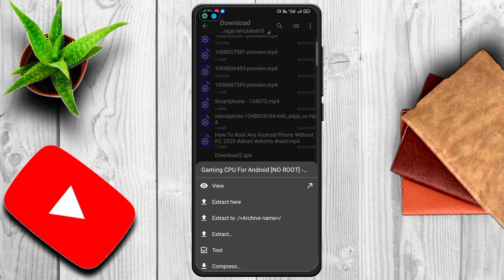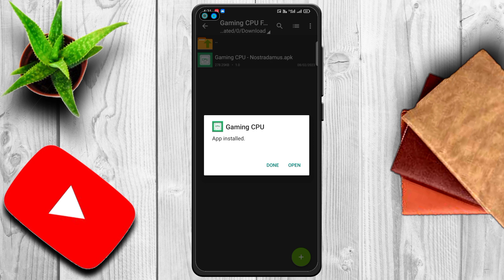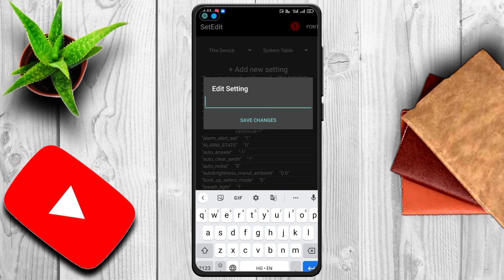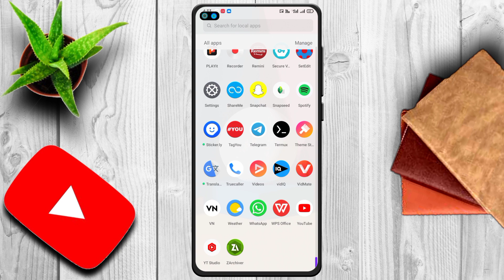Gaming CPU in Any Android 🔥